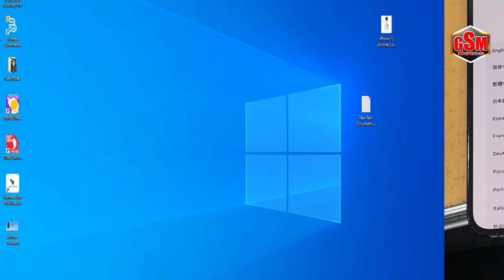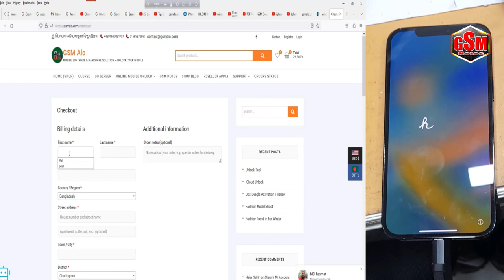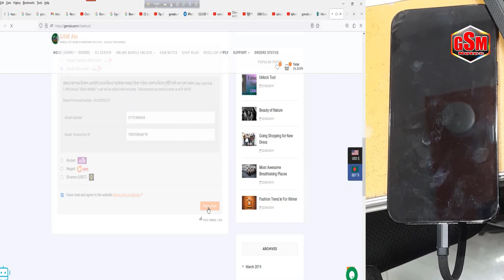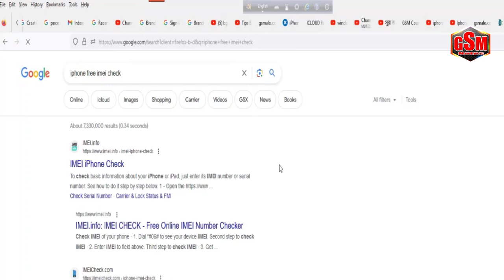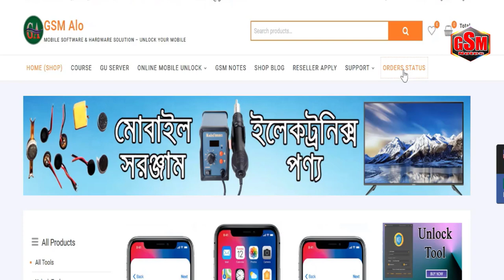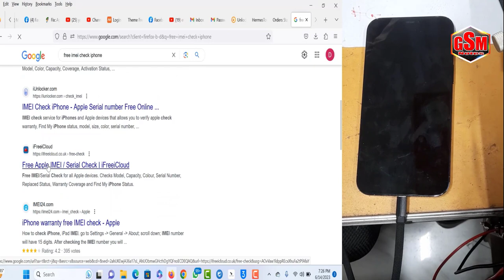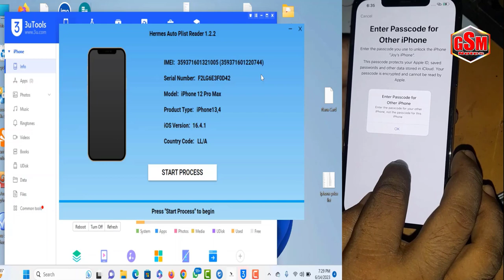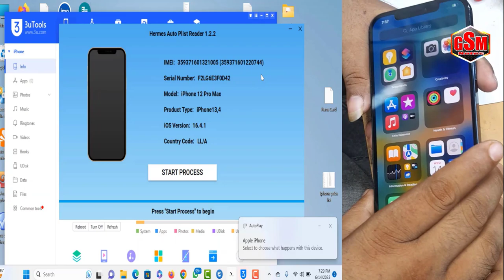Iphone 12 pro Max Icloud Unlock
Iphone Lost Mode Icloud Unlock. Owner locked iphone. আইফোন খুব সহজে আনলক করতে পারবেন এই ভিডিও দেখলে। যেকোনো ধরনের আইক্লাউড লক এবং যে কোন মডেল এর আইক্লাউড লক আনলক করতে পারবেন অল্পসময়ের মধ্যে এবং অল্প টাকায়। বিস্তারিত জানার জন্য নিচের লিংকে ক্লিক করে ওয়েবসাইটে যান অথবা নিচের দেওয়া নাম্বারে যোগাযোগ করুন।